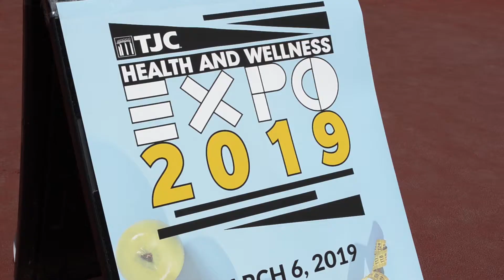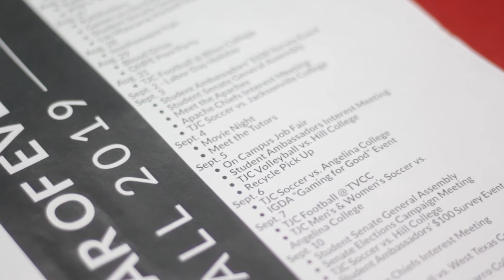Student Life Events